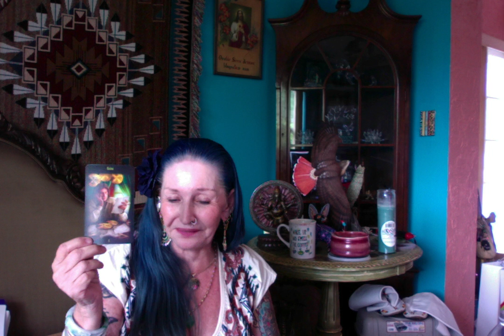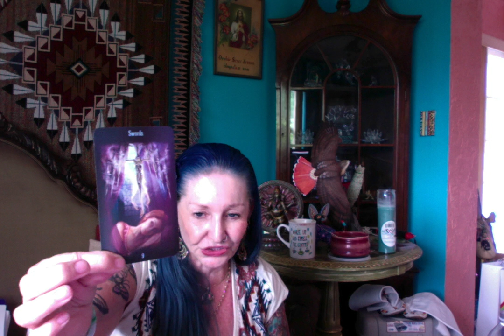Barrs Attempted Redactions ------ Ganga Tarot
PLEASE CLICK LIKE THANK YOU.